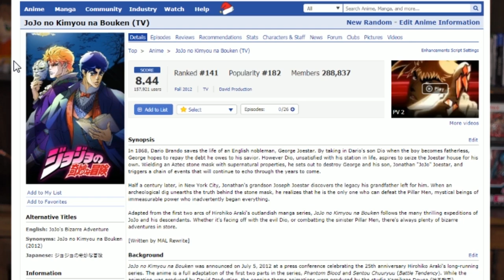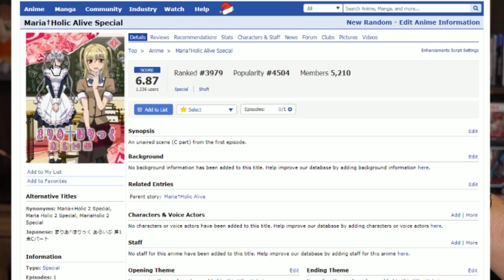How to sneak a guy in a "girls-only" school - Anime of the Week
Yeah it's a roll of quarters, it's laundry days *laughs awkwardly* (Bonus point if you get that reference)

So yeah sorry about this week's episode being so late. Thankfully we got it done! Hope you enjoy it nonetheless!

My channel here on Youtube is focused on making people discover new Anime to watch so they can increase their "To-watch" list. Think of your time here as browsing and sampling a giant Anime Library. I usually do so via Top 10s of any kind, "Guess the Anime", Doppelgangers and other various Anime skits. Occasionally I do vlogs revolving around myself and my family. For those still wondering about my accent, I'm French Canadian. My English is not perfect but it has to do. ^^

The thumbnail is from Maria Holic. Have fun boys.